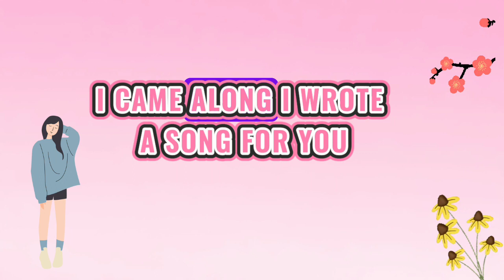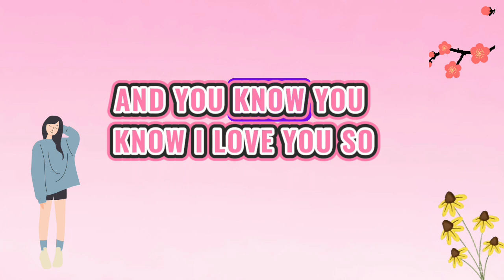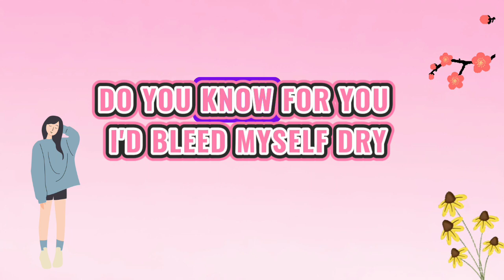Yellow - lyrics (Coldplay)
YELLOW
Lyrics:

Source: Musixmatch

Songwriters: Christopher Anthony John Martin / Guy Rupert Berryman / William Champion / Jonathan Mark Buckland